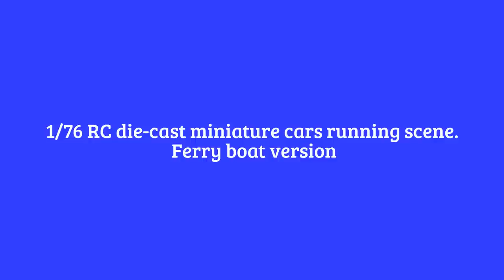1/76 RC die-cast miniature cars running scene. Ferry boat version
getting on and off the practice of the ferry boat.
Military vehicles to make manufacturers that dominating British bet Ford in 1960 seems to be based. It is not clear, but ... the base vehicle van truck of the UK Oxford. Vehicle weight: 43.5g total length 85mm overall width: 28mm Height: is 39mm. After remodeling the weight it is now somewhat lightly become 39.8g. Chassis seems to be factors that it is now in Pula from the die cast.